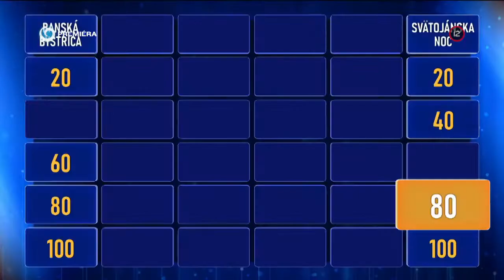RISKUJ! (10.10.2022 o 17:15 na JOJke)